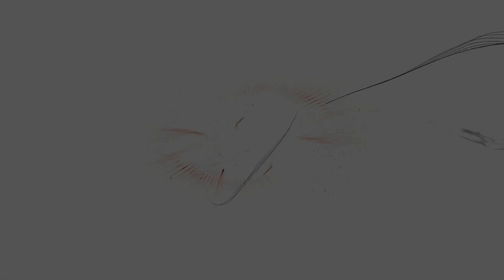Ghost Recon Conquête Élimination Et Diversion (28)